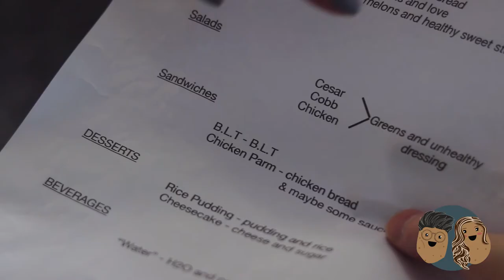Server Chronicles | Aambitious potatoes!!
Hey guys! Hope you are all doing well!
Coming at you this week with something a little different,  here are our Sever Chronicles!

Bonus: Let us know if you know where we got inspired by the emoticon face :o

VideoMic Studio Boom Kit